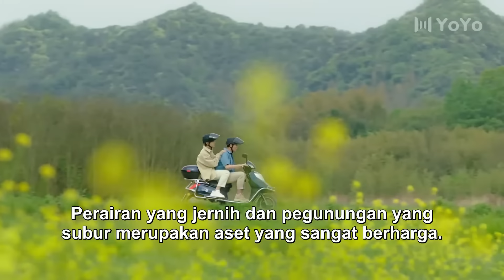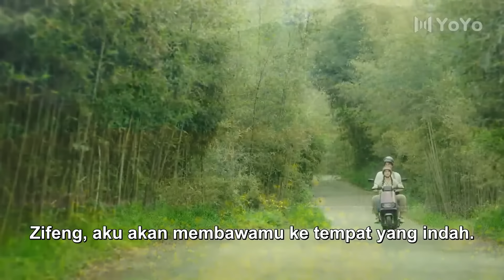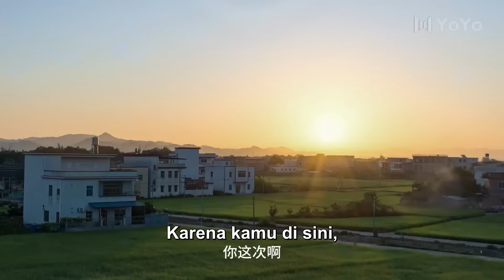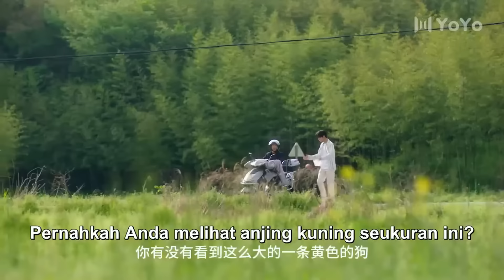【IndoSub】CEO menyelinap ke kamar saya di tengah malam dan tidur dengan saya💖Film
📺 Jangan Ganggu Saya Bertani | Don't Disturb Me Farming
💞Genre : Romantis, Cinta, Remaja, Kampus💞
Aktor：💞Li Zhuoyang 💟Qu Mengru💞

Sinopsis :Ini menceritakan kisah "keindahan desa" Zhuang Xiaoman (diperankan oleh Qu Mengru) dan CEO Lin Xian (diperankan oleh Li Zhuoyang), yang bertemu karena "pertunangan" yang diam-diam dibuat oleh orang tua mereka beberapa tahun yang lalu. Keduanya memulai hidup bersama yang manis sebagai "pasangan yang bertunangan" Kehidupan bertani, tapi akhirnya menemukan cinta sejati karena kesalahan